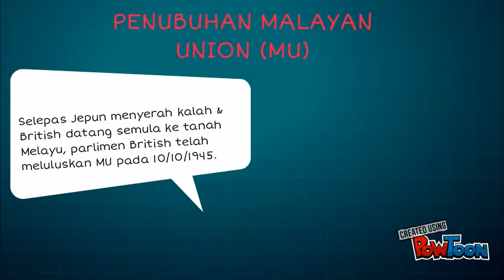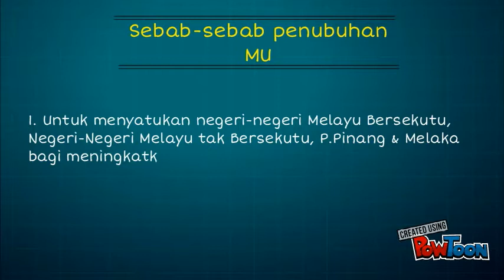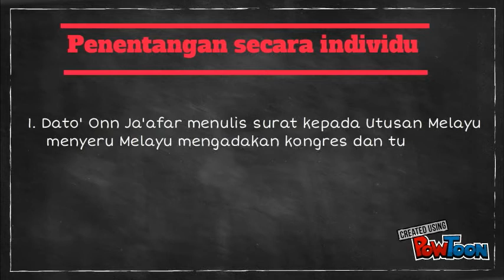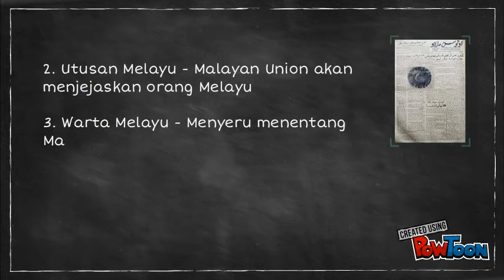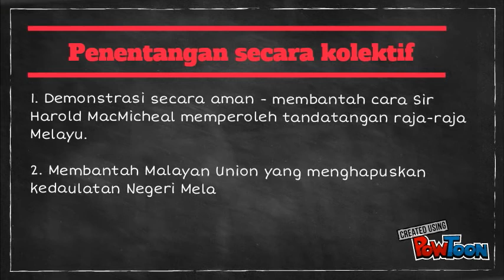Penentangan Malayan Union D1CS2492A